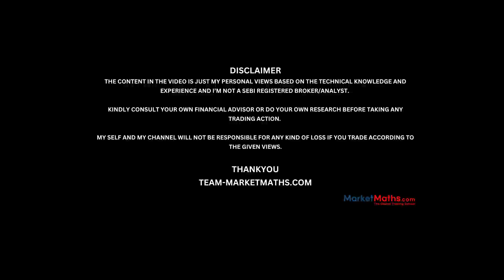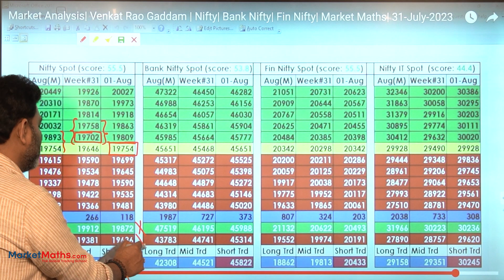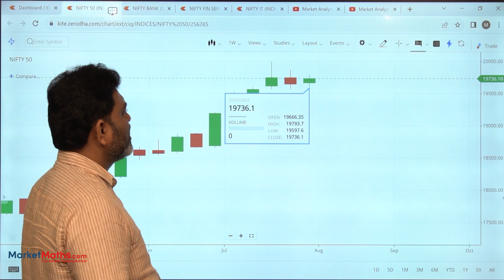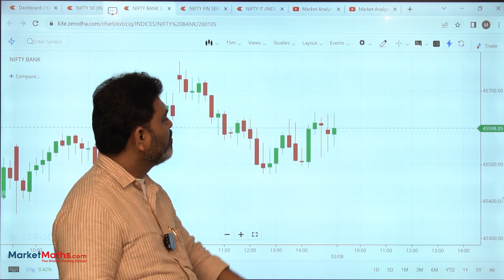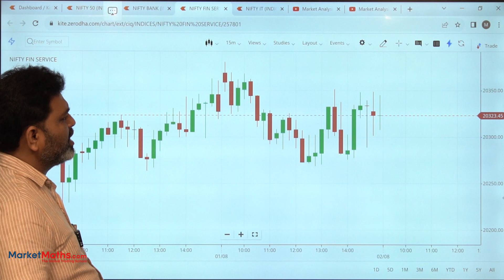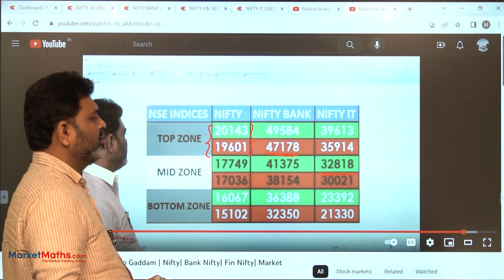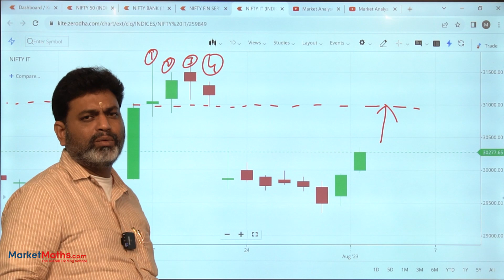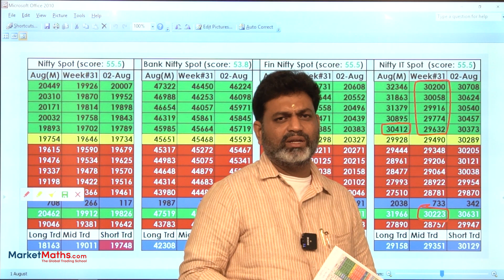Market Analysis| Venkat Rao Gaddam | Nifty| Bank Nifty| Fin Nifty| Market Maths| 01-Aug-2023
MarketMaths.com